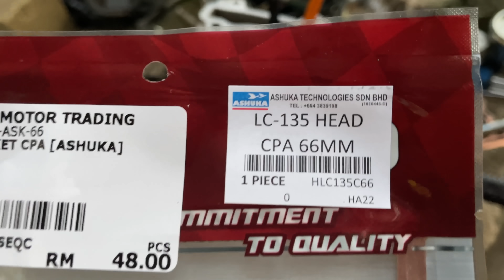LC135 5SPEED | 4JAM SIAP ENGINE | JUMPA MASALAH MOTOR INI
Jumpa masalah kenape minyak hitam keluar dari plug,